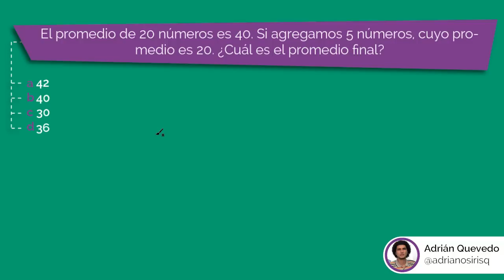Ejercicios Resueltos #135 Promedio Examen ENES SENESCYT SNNA